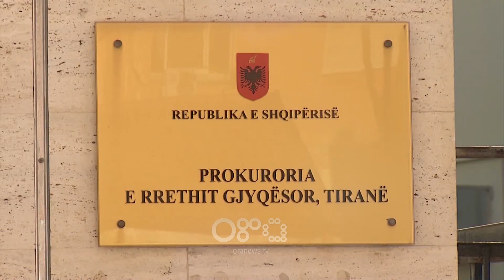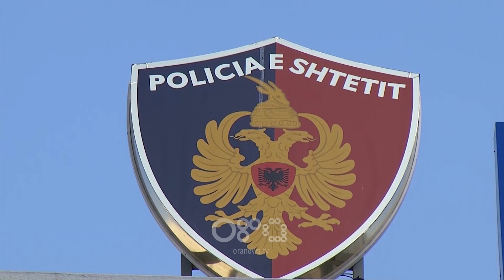RTV Ora - Kush është gruaja që akuzohet se mashtroi biznesmenët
Rreth 1 milionë euro është vlera e dëmit të shkaktuar nga 64-vjeçarja Violeta Petro, e cila është arrestuar nga policia e Tiranës, pasi akuzohet se ka mashtruar biznesmenë duke u premtuar financimin e projekteve të mëdha në fushën e ndërtimit.

Nga burimet mësohet se Petro premtonte vlera të mëdha financimesh nga një organizatë e huaj, kryesisht për projekte në Tiranë dhe në zonat bregdetare.

Një prej ndërtuesve që ka rënë preh e mashtrimit të 64-vjeçares mësohet se është dhe vëllai i drejtorit të policisë së Tiranës, Rebani Jaupi.

Evidentimi i gruas 64-vjeçare është kryer nga seksioni për krimin ekonomik dhe financiar në drejtorinë e policisë së Tiranës, ku disa biznesmenë kishin kryer denoncime ndaj saj.